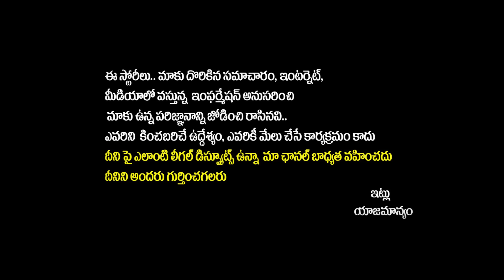Pemmasani Chandrasekhar First Speech In Parliament | PM Modi | Chandrababu | AP Politics | Yuvagalam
Regards,
Yuvagalam Team